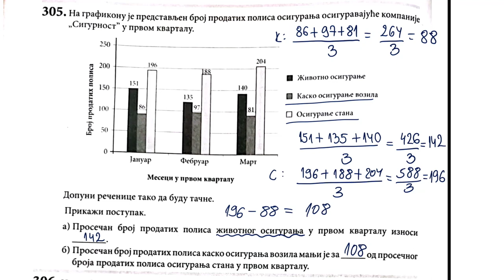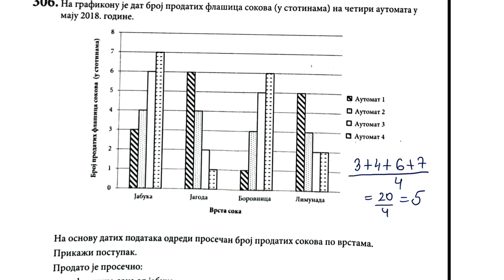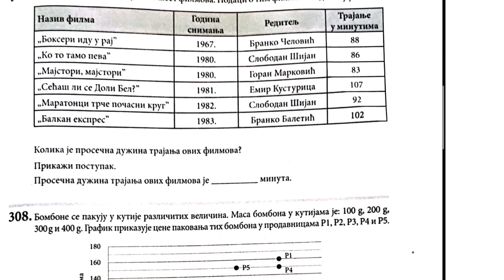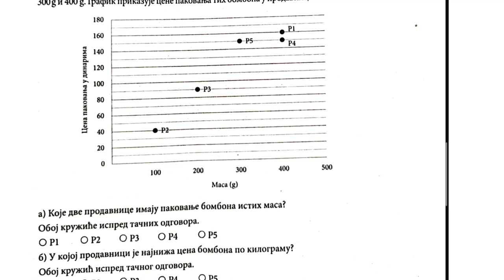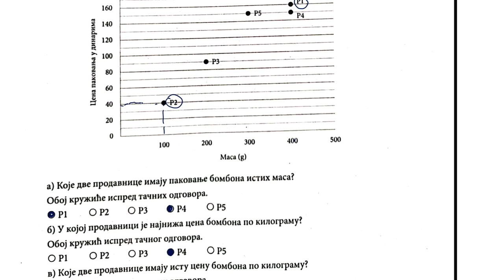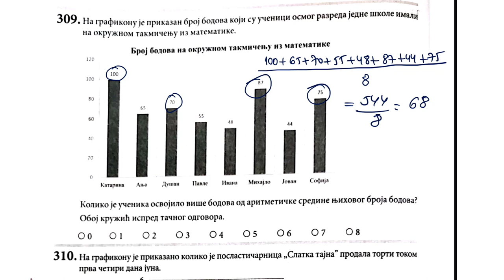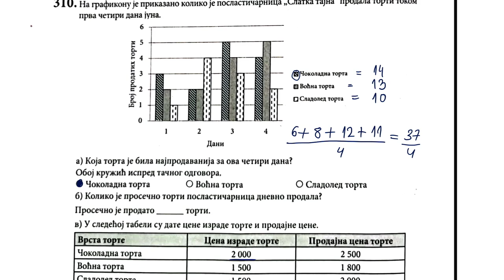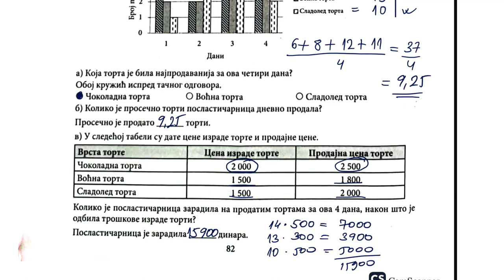Završni ispit 2023 obrada podataka srednji nivo rešavamo zadatke iz zbirke strane 81, 82